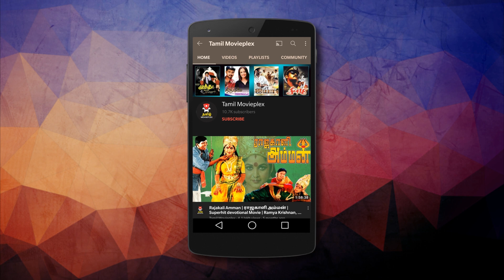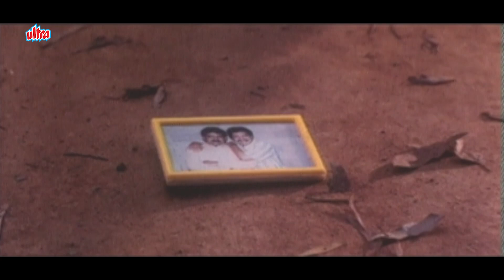காதலியை வெறுக்க வேறு பெண்ணுடன் நடிக்கும் காதலன் | ROJAVANAM Movie Scene | Karthik, Laila, Malavika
Rojavanam is a 1999 Indian Tamil language romance film directed by Selva. The film stars Karthik, Laila and Malavika in the lead roles. The film's score and soundtrack were composed by Bharathwaj. The film was declared an average film by critics.

Muthu (Karthik) is the favourite employee at Rojavanam, an old age home jointly by two friends (Ravi Kumar and Nizhalgal Ravi) in Ooty. Sindhu (Malavika) is a psychology student staying near to the home who falls in love with Muthu. But Muthu develops a liking towards Roja (Laila), the daughter of his boss, and later learns that the boss and his friend had decided long ago that their children would be married, and this has resulted in the friend's son Siva (Akash) growing up enamoured of Roja. Roja also has a liking towards Muthu and her father accepts Muthu as his son-in-law, but his friend, angered at this, decides to bulldoze Rojavanam to the ground. Muthu steps in to solve the problem and convinces Roja to marry Siva as per their parents wishes, so that Rojavanam will be saved. Muthu makes Roja understand Siva's love for her and gets them both married. Siva and Roja's parents feel happy and Rojavanam is saved. In the end, Sindhu is married to Muthu.

Starcast : Karthik, Laila, Malavika, Jai Aakash, M.N. Nambiar, Manorama, M.S.V, Ramesh Khanna.
Director : Selva
Written by : Murthy Ramesh, Nagulan Ponnusamy
Story & Screenplay by : Selva
Produced by : Rajam Balachandar
Cinematography : R. Raghunatha Reddy
Edited by : Suresh Urs